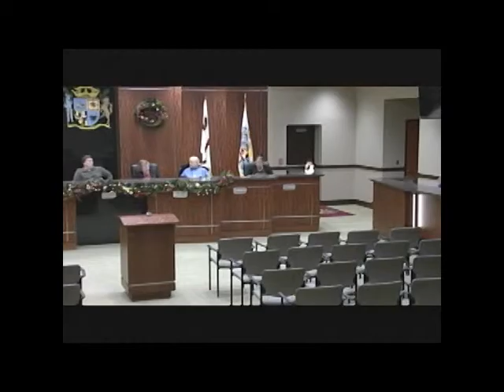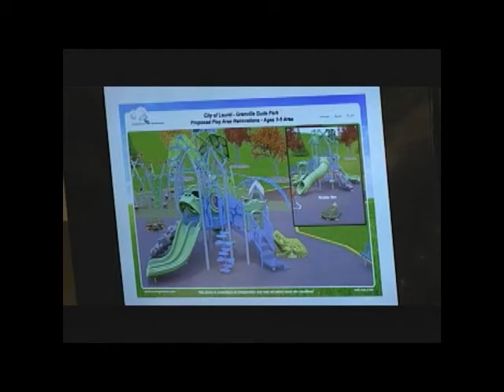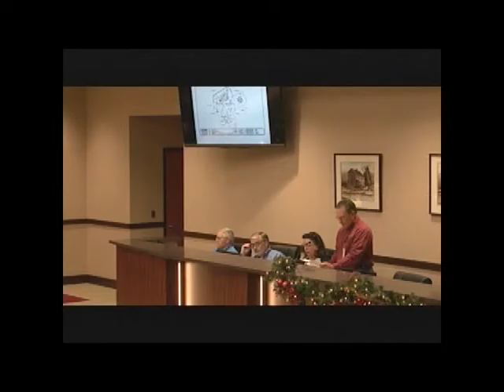Mayor and City Council Work Session - December 3, 2015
1.      Discussion on the Mayoral veto of Ordinance No. 1848, an ordinance to approve the Revitalization Overlay Area No. 1 Conceptual Plan for Laurel Shopping Center Development with conditions; and, providing an effective date.
2.      Resolution No. 11-15, a resolution concerning Anderson’s Corner Tax Increment Financing District Designation and Creation of Special Fund, Etc., a resolution adopted pursuant to Sections 12-201 Et Seq. of the Economic Development Article of the Annotated Code of Maryland (the “Act”) in anticipation of the issuance by the Mayor and City Council of Laurel (the “City”) of its Special Obligation Bonds, providing for the designation of contiguous property in the City of Laurel generally bounded by Van Dusen Road to the northwest, Contee Road to the northeast, a proposed extension of Contee Road that will lie northwest of the existing Virginia Manor Court to the southeast, and Konterra Drive to the southwest (the “District”) for purposes of the Act; creating a Special Fund pursuant to the Act; providing for the deposit and use of moneys in such Special Fund; pledging that the City will allocate and divide property taxes on real property within the District so that a certain portion of the Real Property Tax (the “Tax Increment”) will be allocated and paid into the Special Fund; and providing for, finding and determining matters in connection therewith.
3.      Ordinance No. 1856, an ordinance concerning Anderson’s Corner Tax Increment Financing Special Obligation Bonds, an ordinance of the Mayor and City Council of Laurel (the “City”) pursuant to and in accordance with Sections 12-201 Et Seq. of the Economic Development Article of the Annotated Code of Maryland (the “Act”); authorizing and empowering the City to issue up to $4,200,000 of its Special Obligation Bonds and determining a maximum interest rate and maximum maturity date in order to finance or reimburse (1) the cost of (a) acquisition of certain Real Property in the Anderson’s Corner Development District for use as a City Park and (b) construction of certain public infrastructure improvements relating to the Anderson’s Corner Development District and (2) other costs permitted under the Act; providing that such bonds and the interest thereon shall never constitute a General Obligation of the City or a pledge of its full faith and credit; providing for the further specification,
prescription, determination, provision for or approval of various other matters, details, documents and procedures in connection with the authorization, issuance, security, sale and payment for any such bonds; making certain legislative findings expressly providing that this ordinance shall not be subject to being petitioned to referendum; and generally providing for the issuance of Special Obligation Bonds in accordance with the Act.
4.  Ordinance amending various Sections of the Laurel City Code, Chapter 17 “Traffic”, Article III “Stopping, Standing and Parking”, Division I “Generally” and Division 3 “Snow Emergencies” and Chapter 17, Article VII “Schedules” to increase fines for certain traffic and parking offences in the City of Laurel; and repealing and reenacting Laurel City Code, Section 17-100 “Violations and Penalties” from Article IV “Bicycles and Other Recreational Vehicles” to Article I “In General” as Section 17-5 and increasing the fine for a first violation.
5.      Consideration of a recommendation to replace the playground equipment at Granville Gude Park.
6.      Ordinance to amend the Operating Budget of the Mayor and City Council of Laurel for Fiscal Year 2016.
7.      Ordinance to amend the Capital Improvement Program.